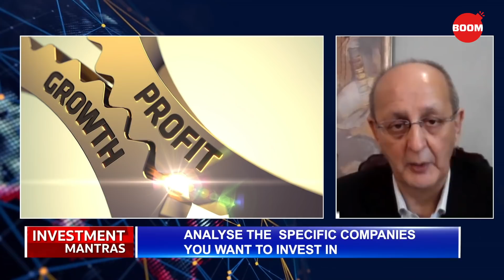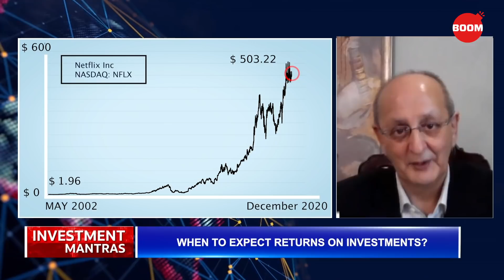Andrew Holland's InvestmentMantra: Don't Invest Before You Understand A Company's Balance Sheet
On this episode of InvestmentMantras, we continue trying to understand different approaches to investing by speaking with Andrew Holland, Managing Director, Avendus Advisors. He is a long term investor who academically studies the happenings in the Indian economy and markets.

Andrew Holland says that with the onset of the pandemic, digitalization and work-from-home are the future. IT companies of all kind have been beneficiaries of this problem. Now, if you look into the themes going forward, and we're all working from home would we need to live in cities anymore? Would we have to pay such high prices? Could we live outside of the city? So again, affordable housing, could be the big theme. So these are kind of global factors, which become local factors over a period of time while looking for macro trends.

He also says that if I don't understand the balance sheet and cash flows very readily, then it's a red flag for me because I should be able to understand it, I should be able to kind of look through the numbers and be able to get a good idea. If I have to search for something, it means that someone's been trying to hide something. The second thing is cash flow. And cash flow is very important. Because for any company, you don't go bankrupt because you have lots of debt, you go bankrupt because you can't service your debt. The third and most important is management and governance because the first two factors could actually be because of bad governance in the company.

Watch BOOM's Govindraj Ethiraj interview Andrew Holland on the macro economic trends to watch out for and the essentials of understanding a company's balance sheet before investing in the company's stock.